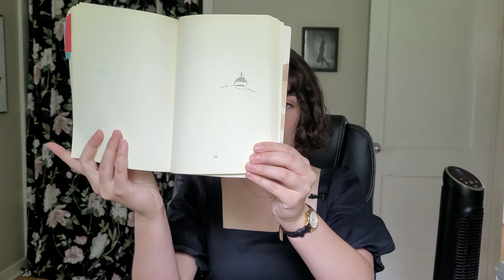If you liked this... read THIS book! | Book Reccomendations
Book reccomendations for everything from thrillers, horror, classics, nonfiction and more! This is one of my favorite videos to watch on YouTube so I am so excited to share it with you :)